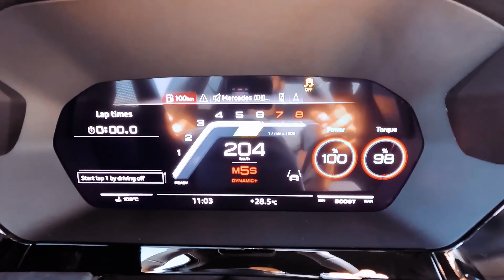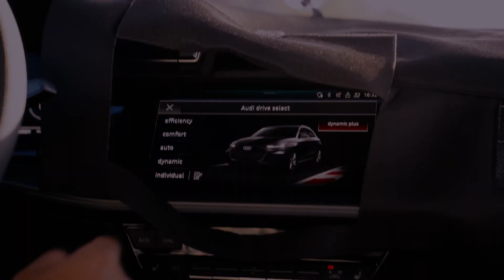Iconic Design, Thrilling Performance: Meet the 2024 AUDI S3 - Review | Price | Interior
Experience the epitome of automotive excellence with the 2024 Audi S3, a dynamic fusion of cutting-edge technology and exhilarating performance. Crafted to redefine the standards of compact luxury, the S3 embodies Audi's commitment to innovation and precision engineering. From its sleek exterior lines to its meticulously crafted interior, every aspect of the 2024 Audi S3 exudes sophistication and sportiness.

Underneath its stylish facade lies a powerhouse of performance, fueled by Audi RS 3-inspired enhancements and the renowned Golf R 20 Years powertrain. With an upgraded engine boasting 245kW/420Nm of raw power, the S3 delivers a heart-pounding acceleration, propelling you from 0 to 100km/h in just 4.7 seconds. Whether navigating winding roads or cruising down the highway, the S3's responsive handling and agile dynamics ensure an exhilarating driving experience like no other.

But the 2024 Audi S3 isn't just about thrilling performance—it's also packed with advanced technology and luxurious amenities designed to elevate every journey. Step inside the meticulously crafted cabin and you'll find yourself surrounded by premium materials, state-of-the-art infotainment systems, and cutting-edge driver assistance features. From the innovative Audi Drive Select system to the intuitive virtual cockpit, the S3 seamlessly integrates technology with driving pleasure, making every moment behind the wheel a truly unforgettable experience.